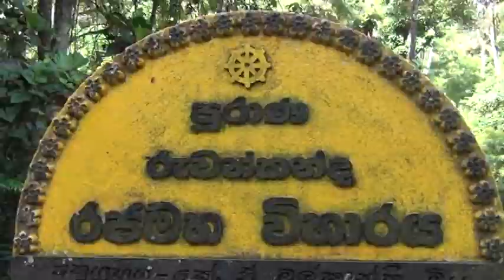පූජ්‍ය අගලකඩ සිරිසුමන හිමියන් පිළිගැනීමේ උත්සවය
මොරවක කළුබොවිටියන , රුවන් කන්ද රාජ මහා විහාරස්ථානයේ 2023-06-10 දින පැවති, බස්නාහිර පළාතේ අධිකරණ සංඝ නායක ධූරයෙන් පිදුම්ලද, කොළඹ විශ්ව විද්‍යාලයේ සිංහල අධ්‍යයන අංශයේ ම හා චා ර් ය පූජ්‍ය අගලකඩ සිරිසුමන හිමියන් පිළිගැණිමේ උත්සවය.